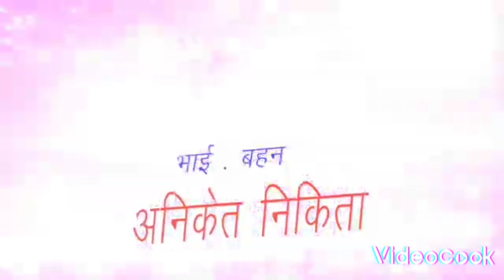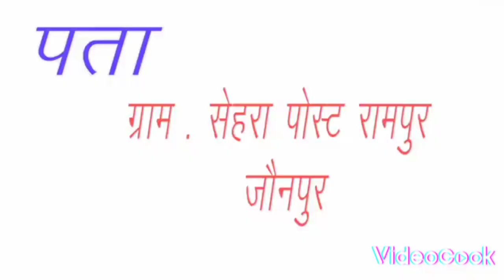Shashi sang sneha Patel ki sadi